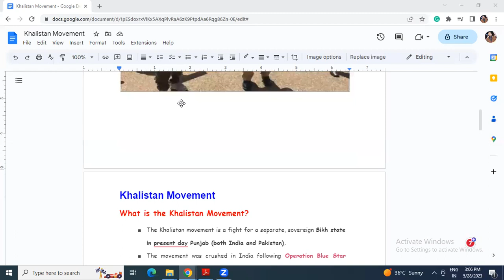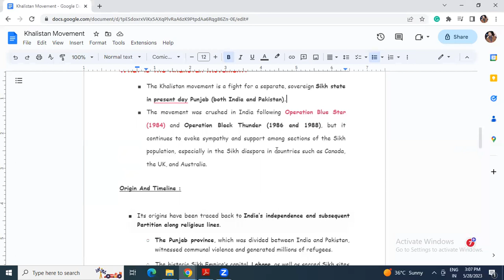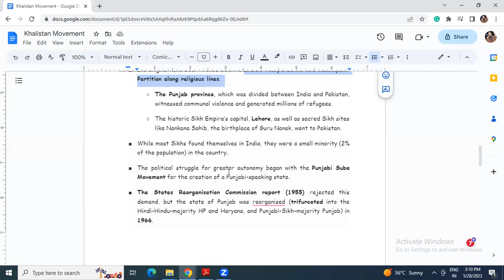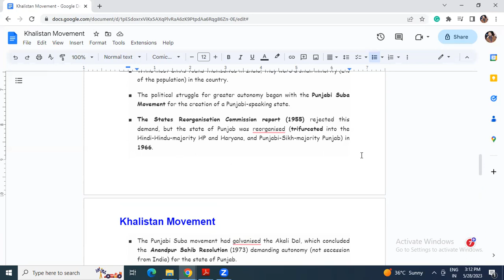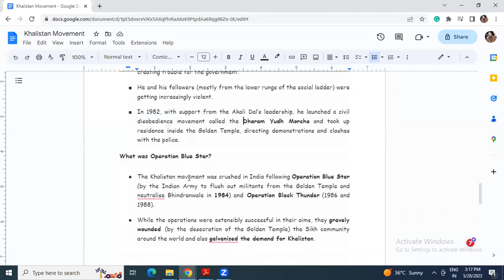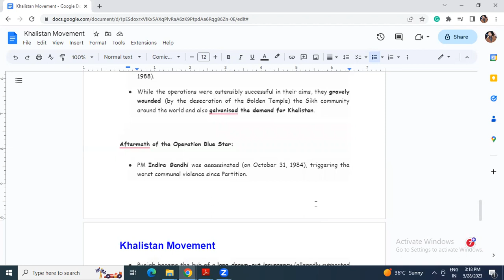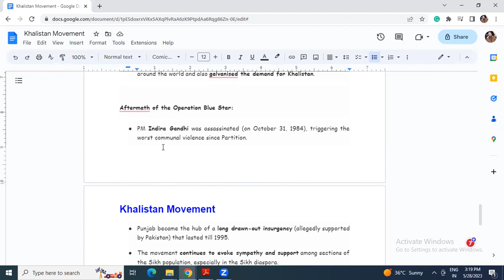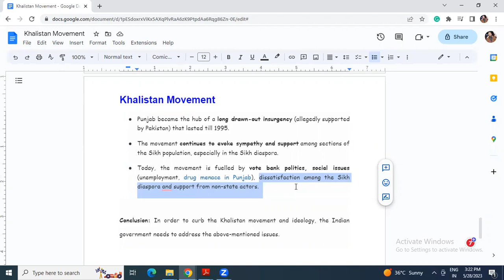Khalistan Movement | APSC MAINS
apscmains apsc Khalistan Movement | APSC MAINS | INTERNAL SECURITY | INTERNATIONAL RELATIONS